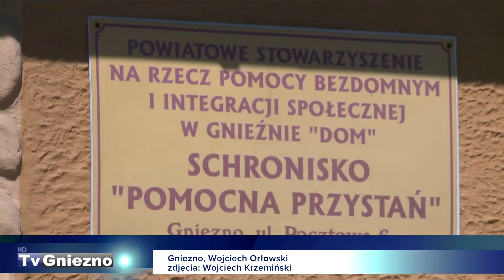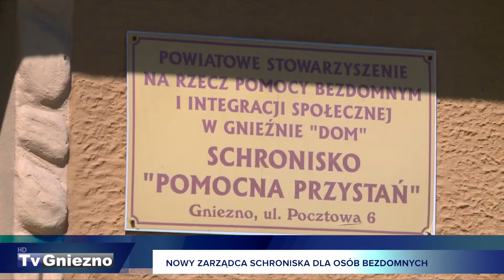Nowy zarządca schroniska dla osób bezdomnych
Schronisko dla osób bezdomnych Samotna Przystań w Gnieźnie będzie prowadzone przez nowy podmiot zarządzający. W wyniku przetargu do tego zadania wyłoniono innego wykonawcę, poznańskie stowarzyszenie, które przejmie jednostkę za tydzień.